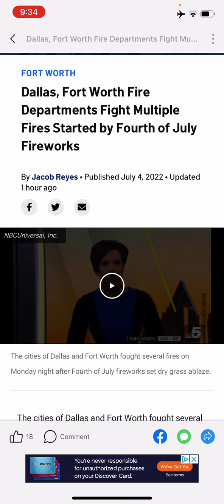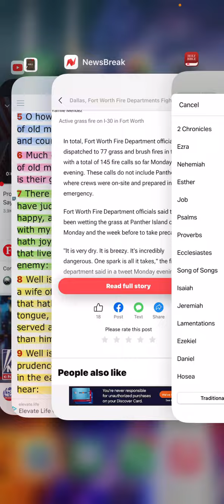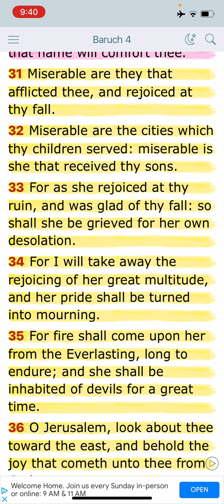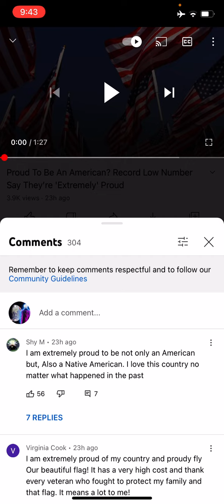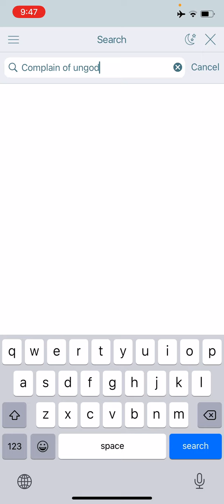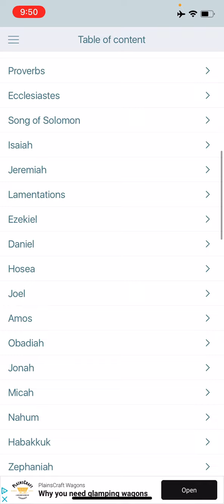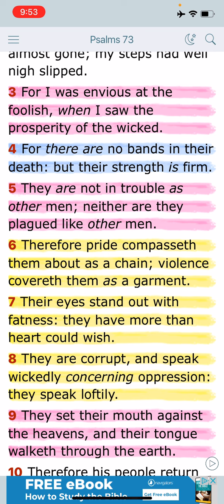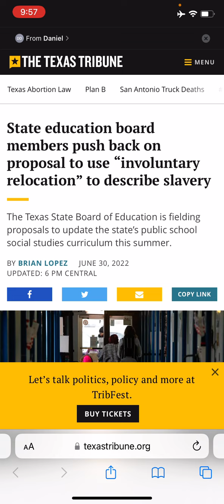THE MIRTH IS BEING TAKEN AWAY FROM ES@U'S WORLD....